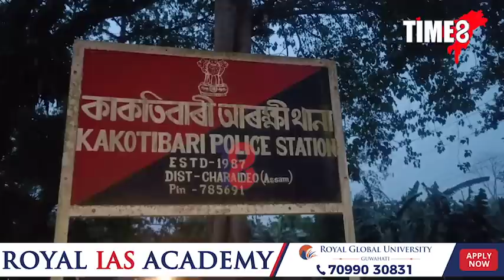সংগঠনৰ নেতাক প্ৰচণ্ড চৰ শোধালে ঠিকাদাৰে।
সংগঠনৰ নেতাক প্ৰচণ্ড চৰ শোধালে ঠিকাদাৰে। কাম হোৱা নাই বুলি দেখুৱাই দিয়াৰ বাবেই ঠিকাদাৰে সংগঠনৰ নেতা লক্ষী দাস পানীকাক শোধালে প্ৰচণ্ড চৰ। ঠিকাদাৰ নিৰ্মূলৰ বিৰুদ্ধে গৰজি উঠিছে সংগঠনৰ নেতা।